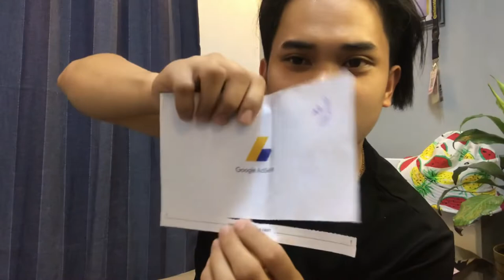UNBOXING MYGOOGLE ADSENSE PIN ANG BILIS DUMATING WALA PANG 3WEEKS NAKOHA KONA PANO GAWN SAHOD REVEAL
This video is recorded on phone thankyou for watching  guys i hope you enjoy this video keep safe always guys